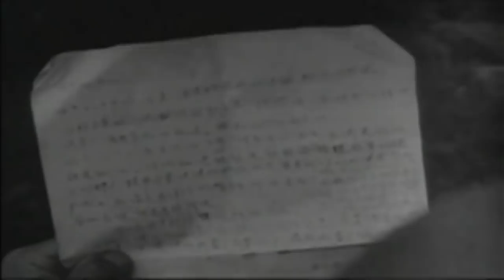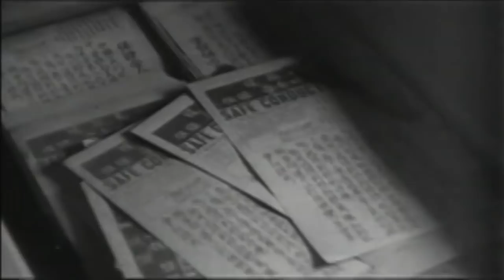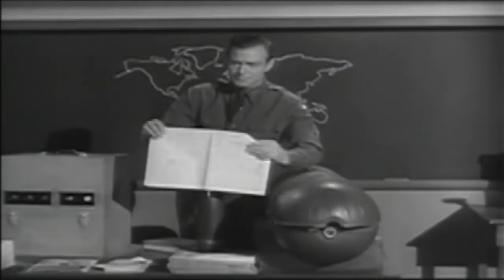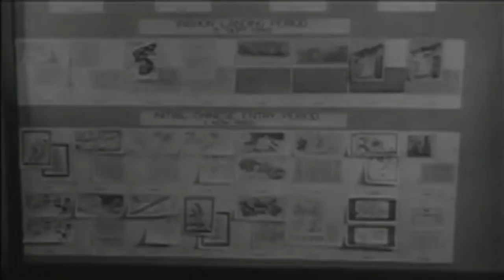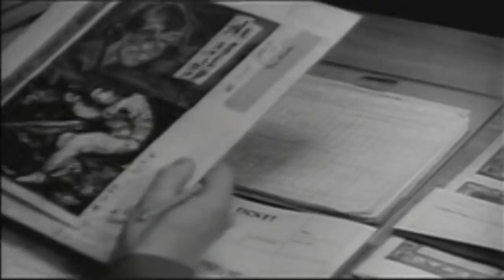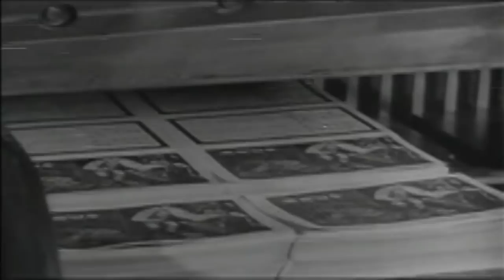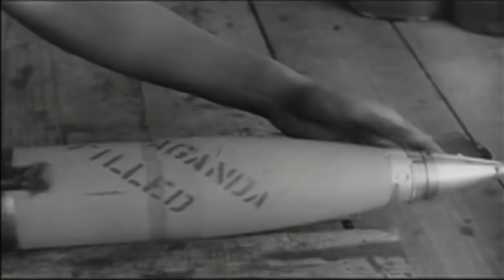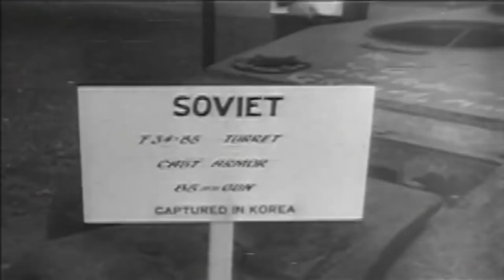BATTLEZONE | Korean War Documentary | US AIRFORCE & SOUTH KOREAN SOLDIERS COLLABORATION | S1E7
The Korean war is a war between North and South Korea, inviting the international community especially the United States. This video hosted by John Wayne, featuring interviews and film clips.